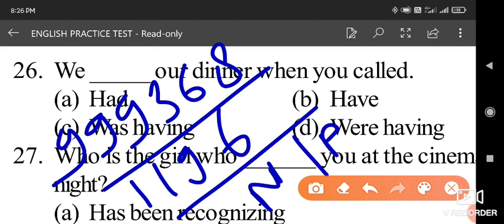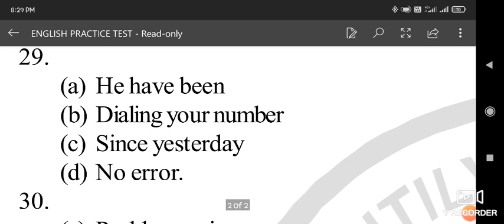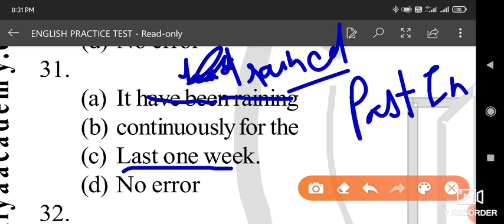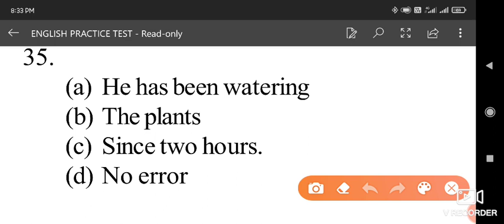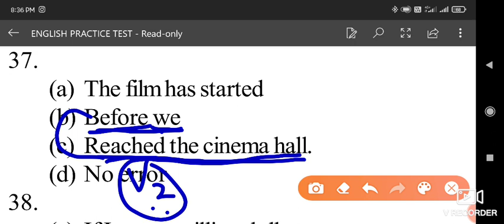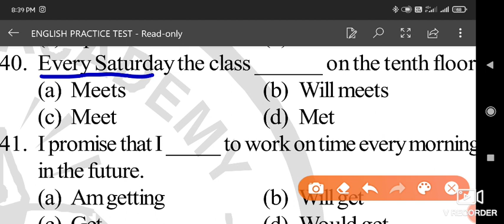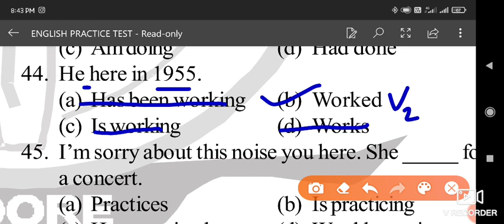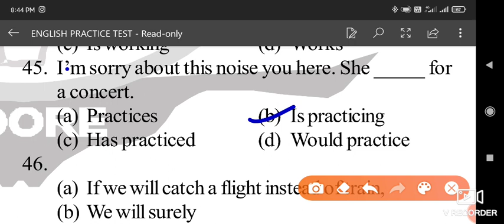Tense practice questions, previous years question, MPSI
1000+question series

mathematics